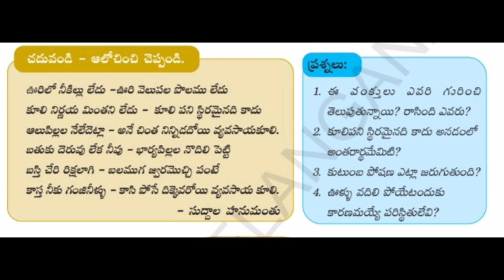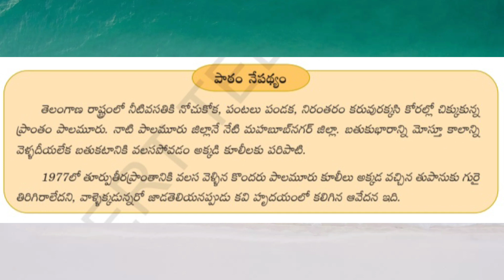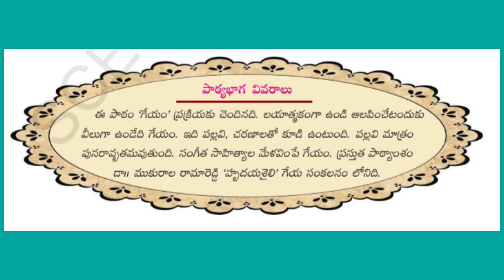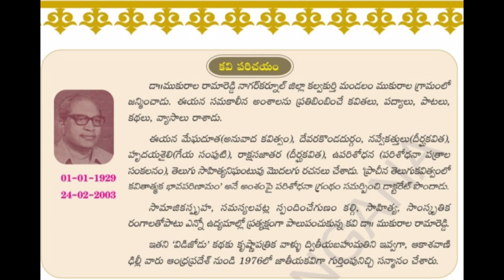9. క్లాస్.3 వలస కూలి పార్ట్ -1